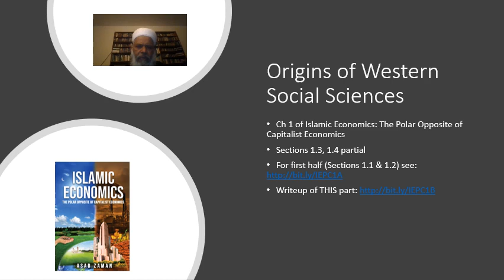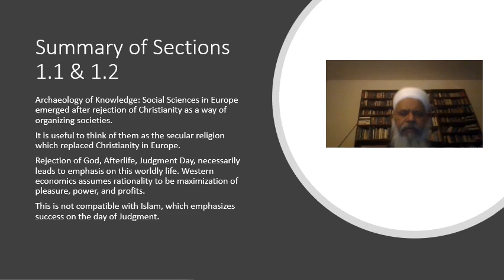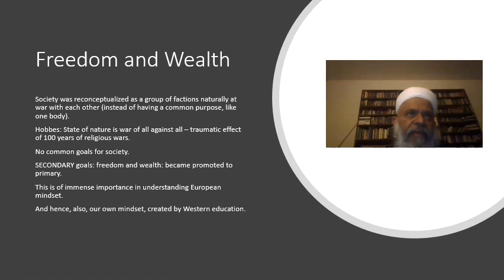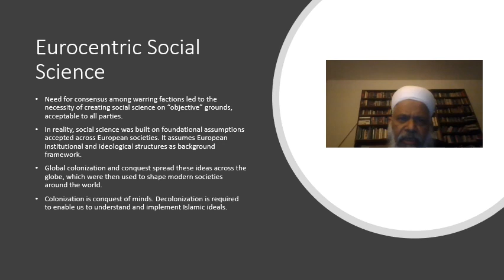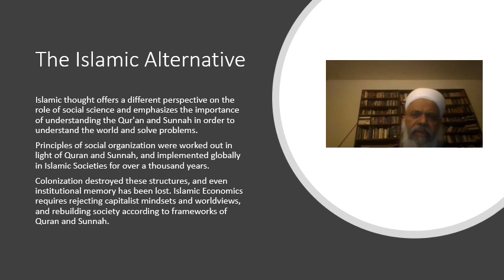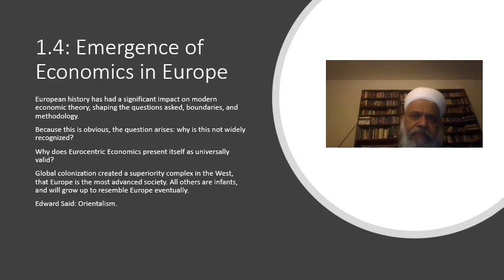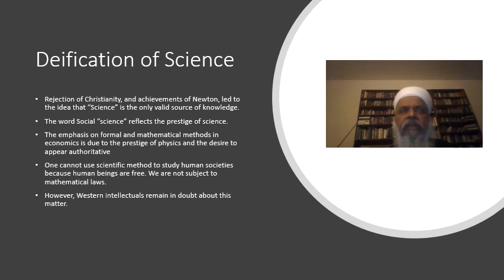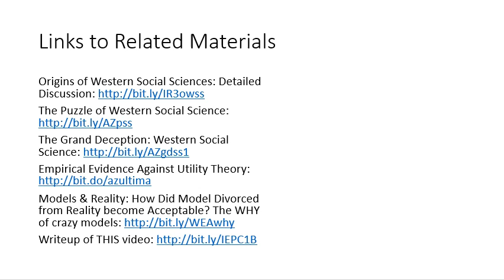Historical Origins of Social Science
{writeup Video explains how over a century of religious wars made it clear that Christianity was not a viable basis for social organization. Social Sciences emerged as a replacement for Christianity, and are deeply shaped by this rejection of God, Afterlife, and Judgement Day. The supposedly objective, rational, and value-neutral facade conceals moral foundations antithetic to Islam. Pursuit of worldly wealth, pleasure, and power are considered to be rational, and theories of human behavior and social organization are built on these toxic moral foundations.